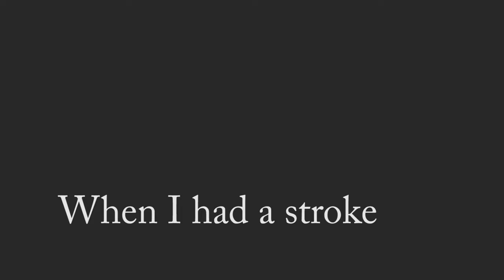A 'stroke' of luck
Hi Everyone, having been somewhat absent recently here's the main reason why.